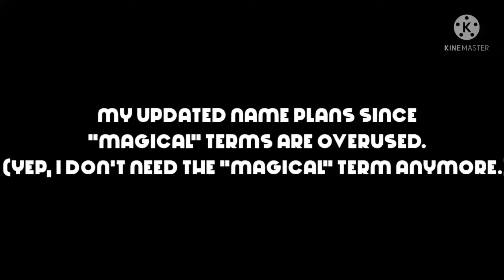(THE END OF MY STAATLICHES 1.0, CIRCLE STEPPES TT 2.0 & AV SKY SERIES) My Updated Name List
Yep, I now don't need the "Magical" term anymore! This term is now poop.